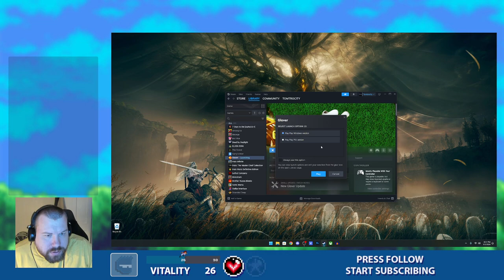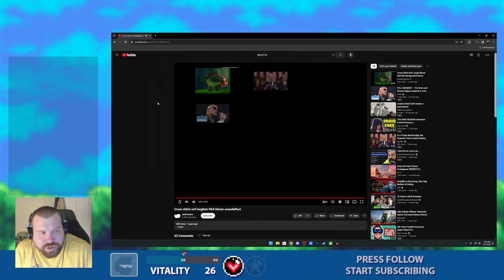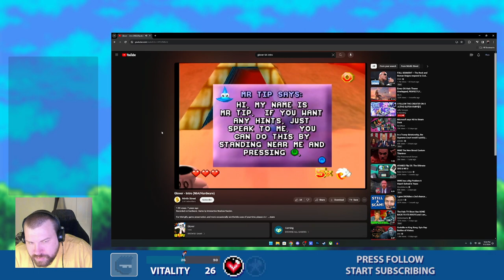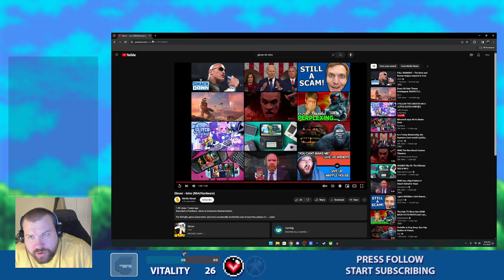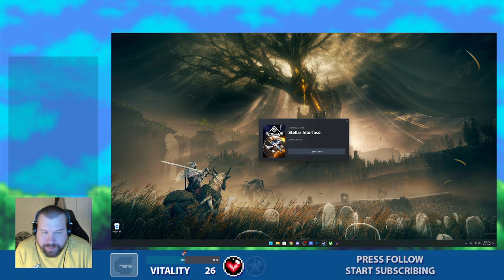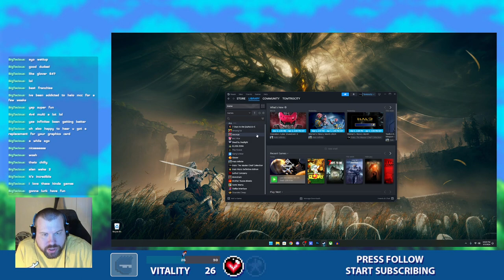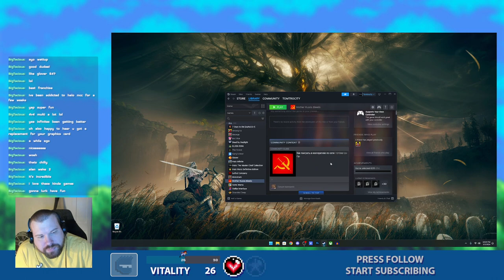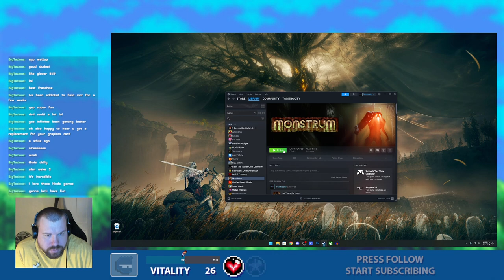Glover PC? It's Glover Time + Stellar Interface & Monstrum [Twitch]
First time in a long while since I've done a 2 hour+ stream! I played some Glover 64 but it's the steam port from Piko, a little bit of Stellar Interface, and then round kicking my butt is Monstrum. I'll have time stamps here to skip around in the VOD if you want to watch each game separately.
Glover 64 Steam Port 2:15
Stellar Interface 50:02
Monstrum 1:24:25